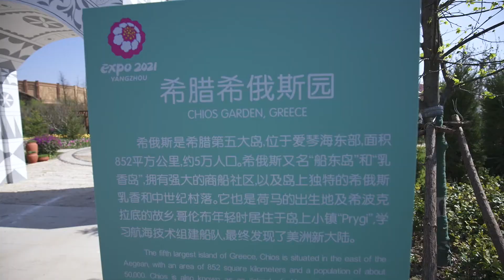Expo 2021 Yangzhou | Chios Garden, Greece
Chios Garden, Greece | International Garden